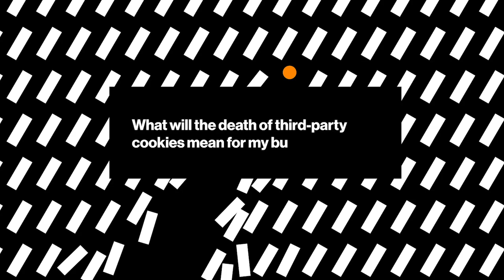Ask the Expert: The Death of Third-Party Cookies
We ask our Global Head of Data, James Northway: "What will the death of third-party cookies mean for your business?"